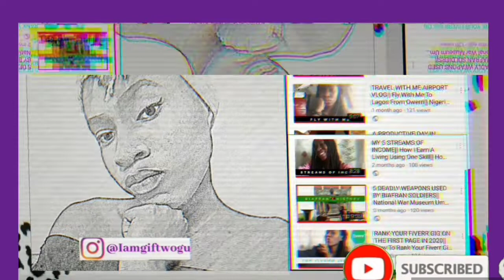MY FIRST TIME WAS A NIGHTMARE😭|| My First Time...(Inspired By Em Etetim)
If you want tea, this is the video for you. I shared my first time and trust me.

A new freelancing video will be up on Tuesday. You can catch up on my old freelancing videos here👇